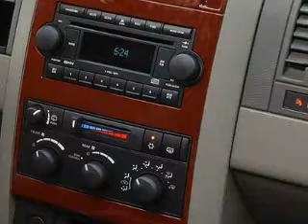2007 Dodge Durango - Amherst OH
Year: 2007
Make: Dodge
Model: Durango
Trim: SLT
Engine: 4.7 L, 8 cylinder
Transmission:
Color: Gray
Mileage: 80706
Address:
47190 Cooper Foster Park Rd.